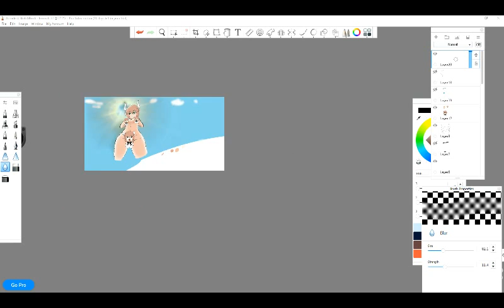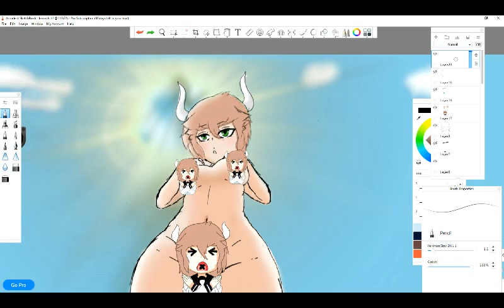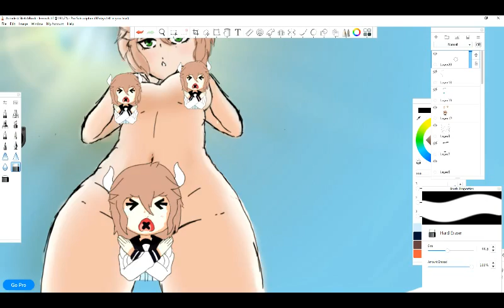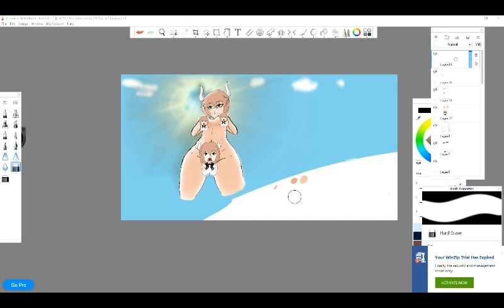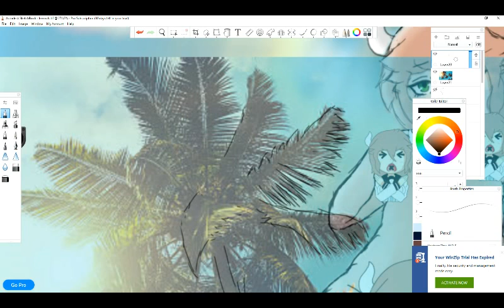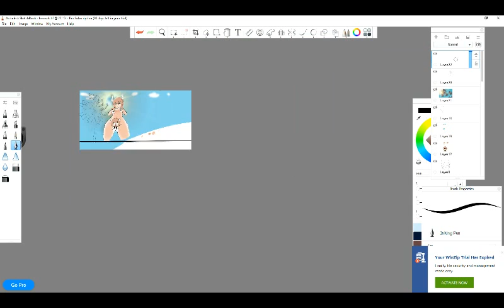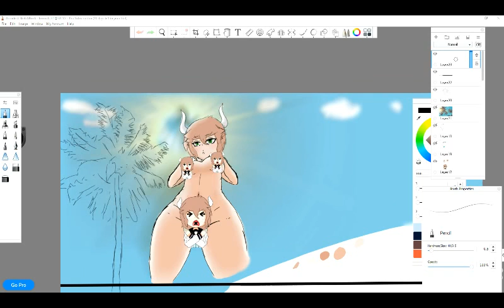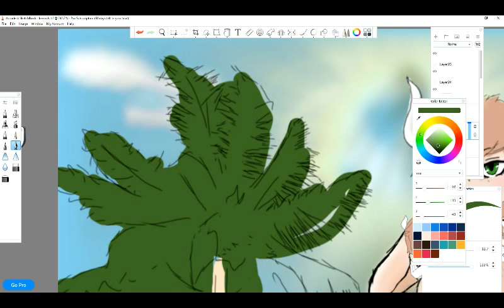A sick Taursen draws while fearing that YouTube will flag him